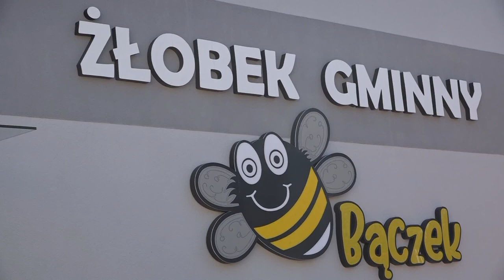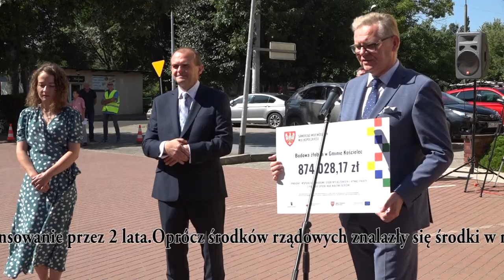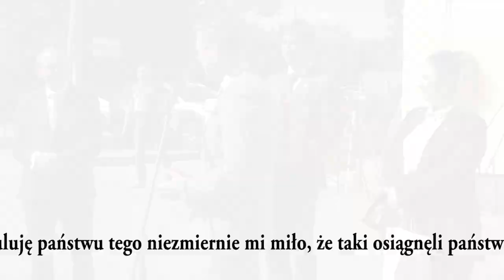Otwarcie żłobka "BĄCZEK" w Kościelcu